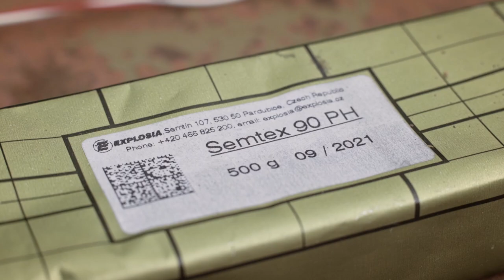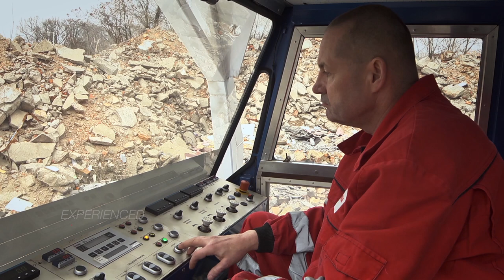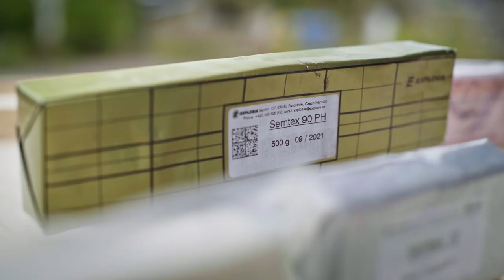Produktové portfolio společnosti Explosia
Pardubická Explosie mimo Semtexu vyrábí spoustu zajímavých věcí. V prezentačním videu jejich portfolia jsme část z nich ukázali pěkně v "akci".

Děkujeme za poskytnutí archívních záběrů, které pro Explosii v minulosti vytvořila společnost Luse videomedia Praha.